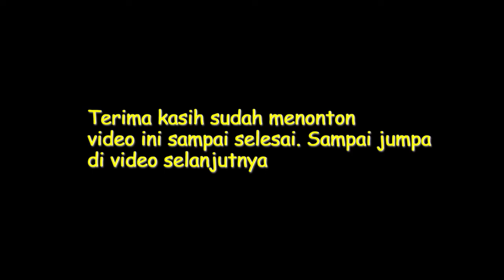DRAMA | BOCIL JADI HULK DAN THOR WALAU CUMA DALAM MIMPI | Octa Kids TV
JADI HULK DAN THOR WALAU CUMA DALAM MIMPI

hulk
hulk boy
she hulk
incredible hulk
hulk smash
marvel hulk
comic marvel
mimpi superhero
hulk transformation
kids hulk